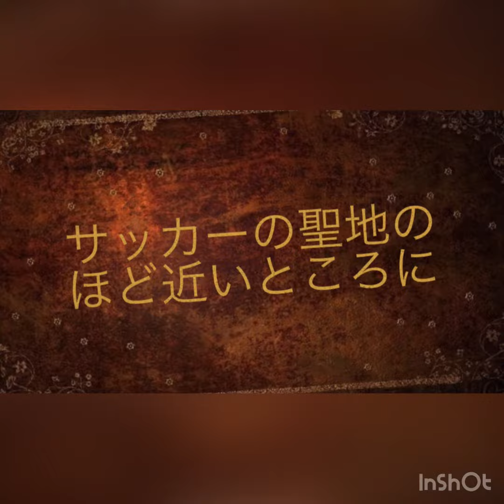ヴィッセル神戸サポが通うこれは絶対食べないと損❗️たこ焼きのハンパない美味しいお店